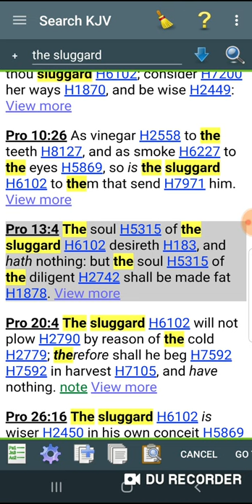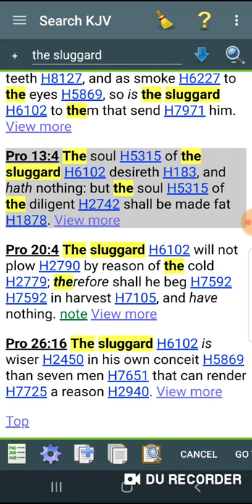Do the work